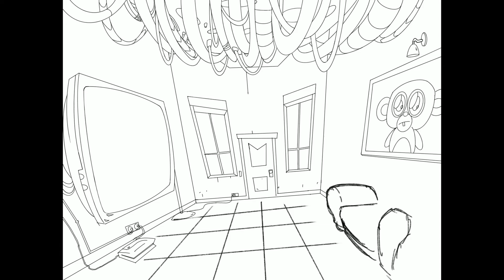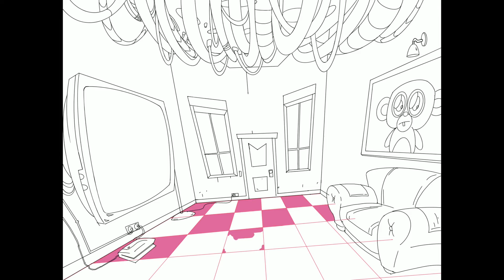Invader Zim - Procreate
Basado en Invader Zim de Jhonen Vasquez
Temas de Kevin Manthei
1.- In the beginning
2.- Zim saves the Earth
3.- Main Theme